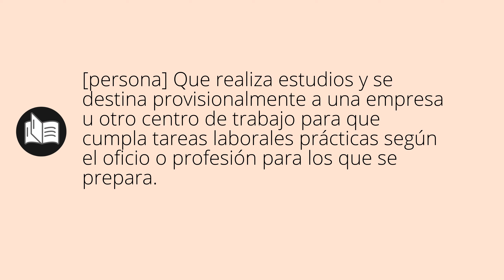Que significa INSERTADO • insertado SIGNIFICADO • insertado DEFINICIÓN • Que es INSERTADO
Que significa insertado en español. Cual es el significado y definicion de insertado. que es insertado. insertado definiicon en español. Todos los significados y definiciones del diccionario español.

Diccionario de la RAE (Kindle):
Diccionario de la RAE (Tapa dura):
Diccionario de primaria VOX:
Diccionario Esencial de la Lengua Española:
Diccionario Cambridge Español - Inglés: